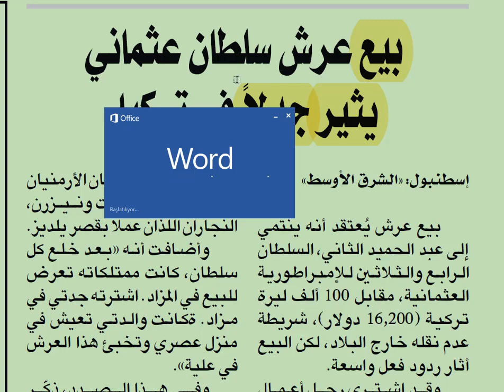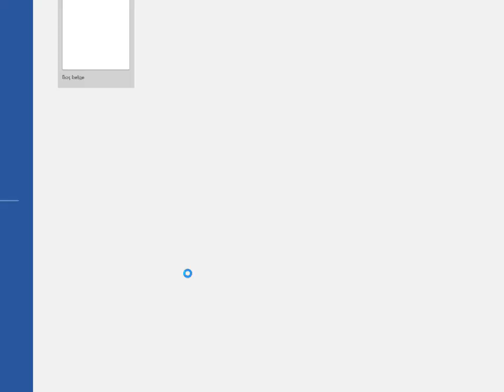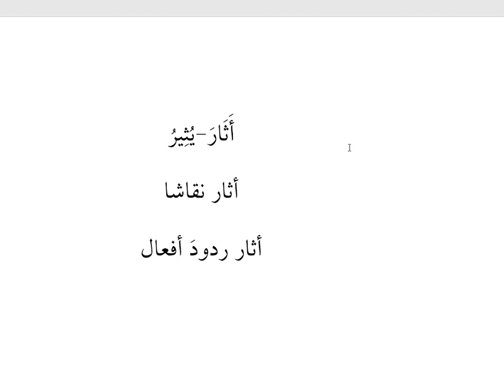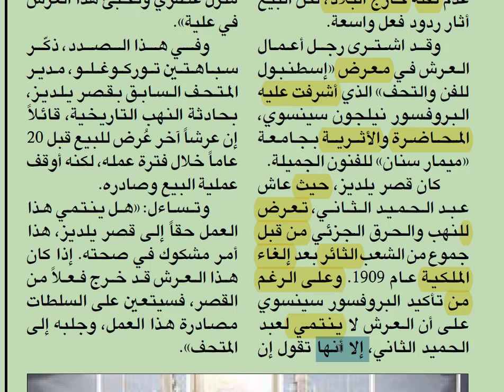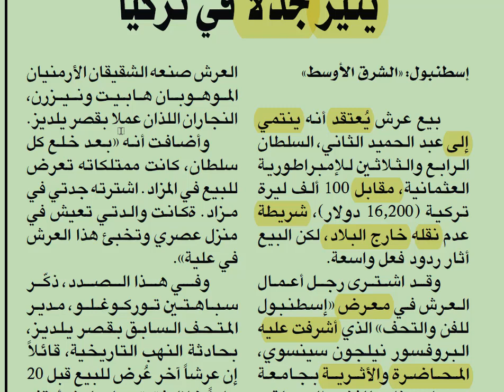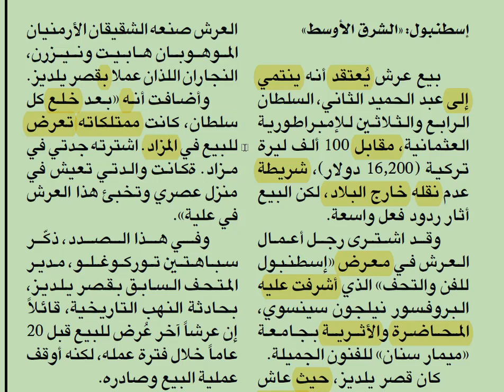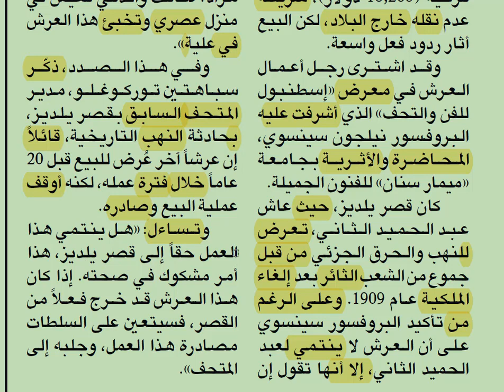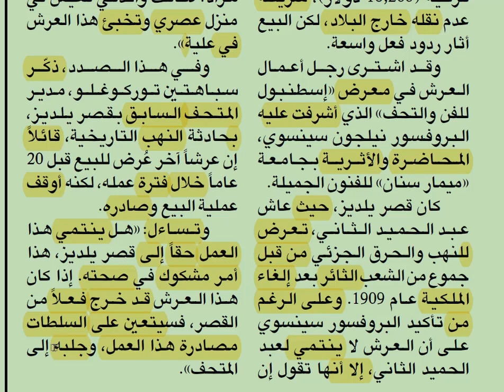ARAPÇA HABER METNİ TERCÜMESİ - II. ABDÜLHAMİDİN TAHTINI SATTILAR